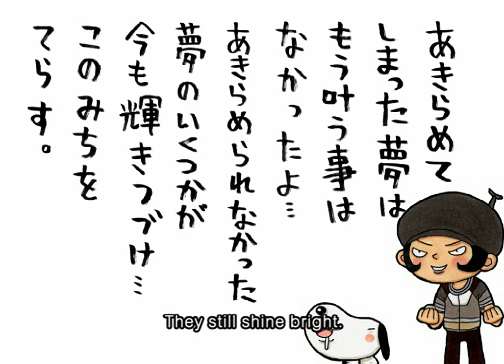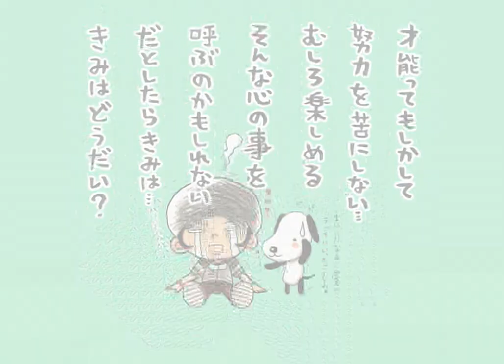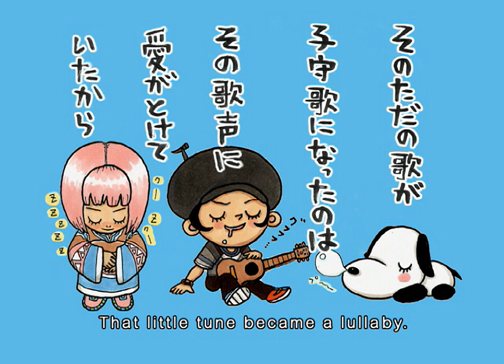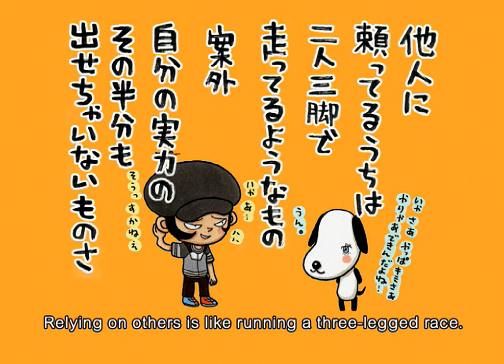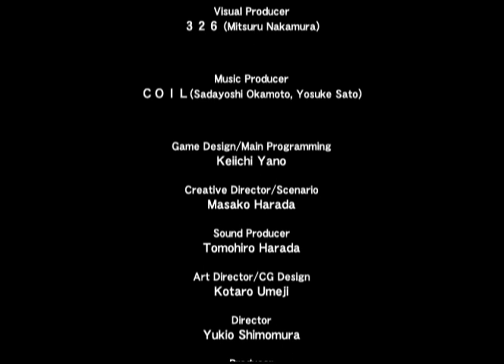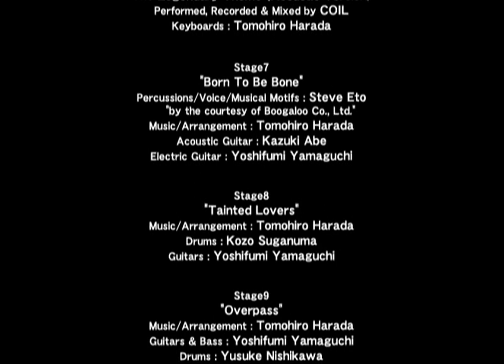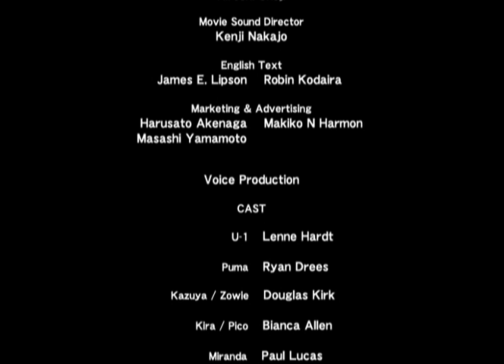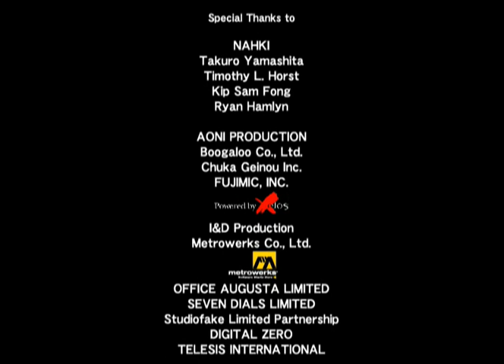Gitaroo Man all cutscenes - for the Playstation 2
00:00 op
01:34 movie01
02:10 movie02
02:24 movie03
03:55 movie04
05:02 movie05
06:40 movie06
07:12 movie07
09:15 movie08
10:54 movie09
11:50 movie10
12:58 movie11
15:31 movie12
19:41 premov02
20:00 premov03
20:42 premov04
21:01 premov05
21:18 premov06
22:12 premov07
23:11 premov08
23:54 premov10